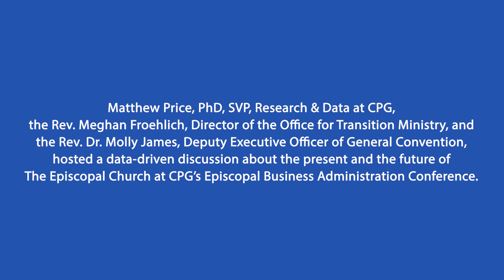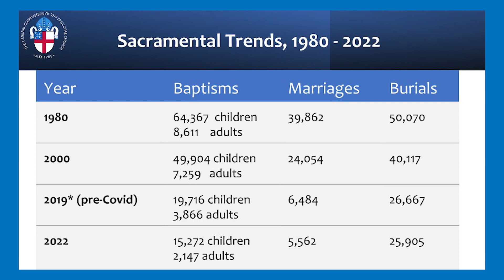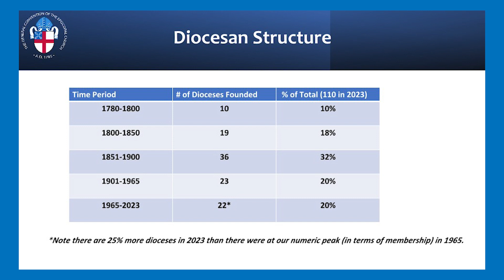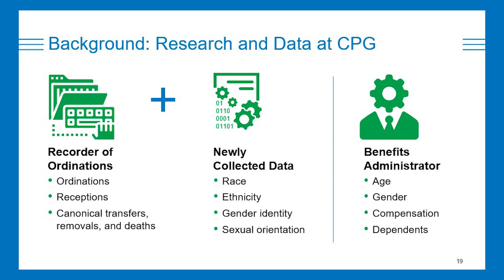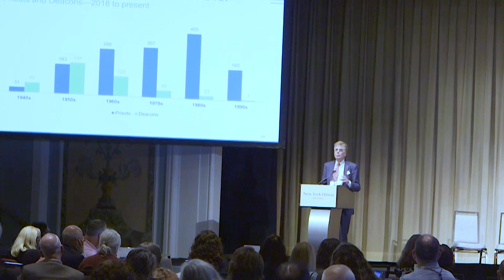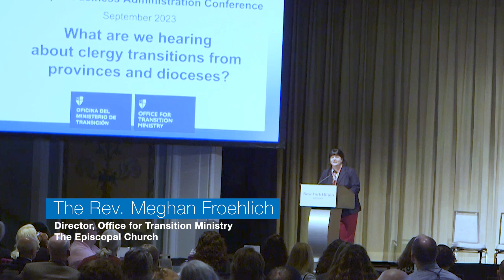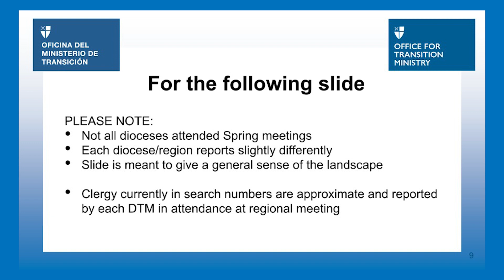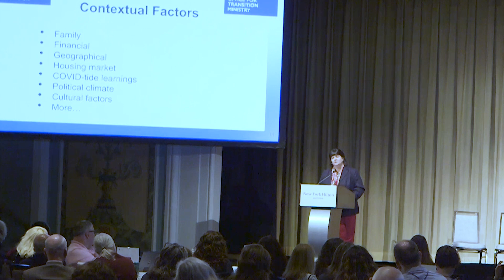Episcopal Church Data Overview - 2023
Matthew Price, Ph.D., SVP, Research & Data at CPG, the Rev. Meghan Froehlich, Director of the Office for Transition Ministry, and the Rev. Dr. Molly James, Deputy Executive Officer of General Convention, hosted a data-driven discussion about the present and the future of The Episcopal Church at CPG’s Episcopal Business Administration Conference.